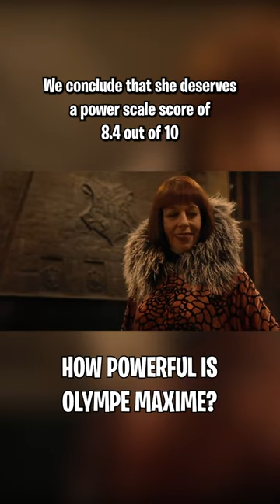How powerful is Madame Maxime?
Is she more POWERFUL than Hagrid?

THOUGHTS?!?! 👇🏻👇🏻🤯🤩

🟥Comment with your thoughts!

🟥Be sure to follow for more Harry Potter content!

Follow: @harrypotterfilm @wizardingworld